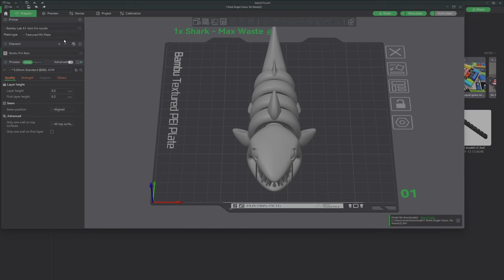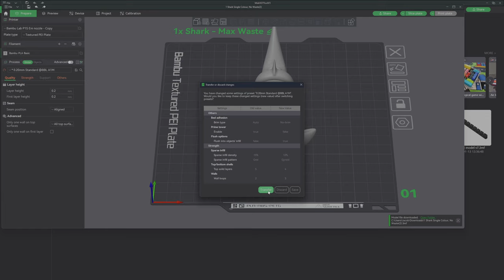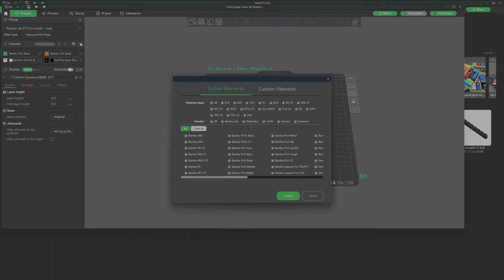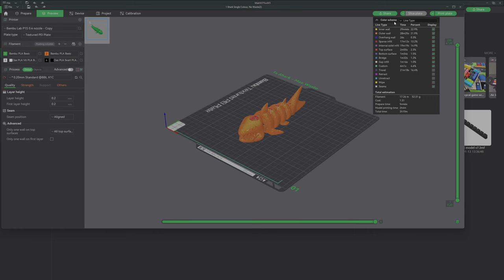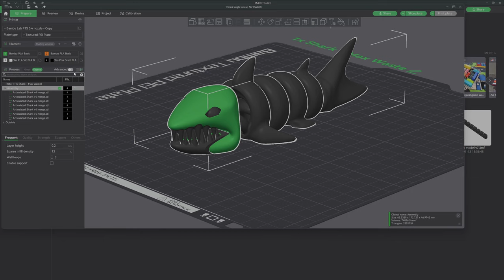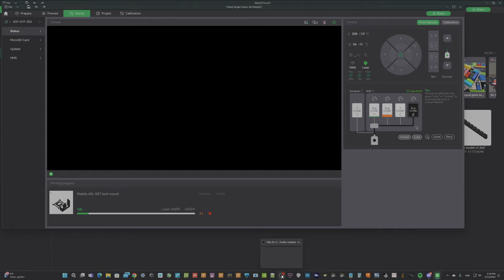AMS Bambu studio help save settings and fillament!